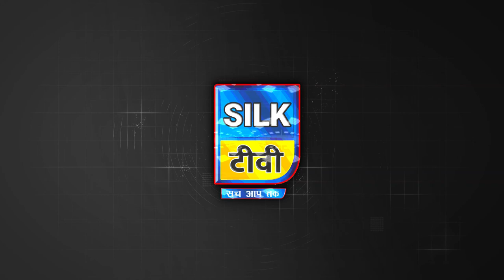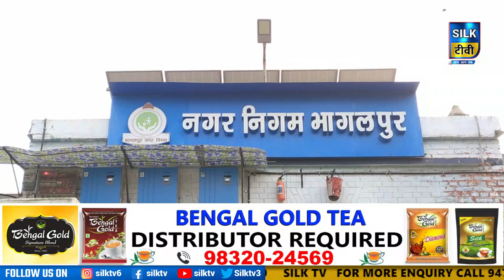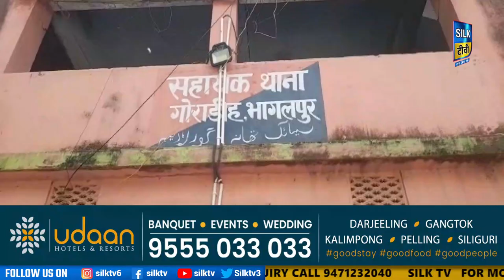SILK TV- जिले की खबरें एक साथ || 09 SEPTEMBER 2022